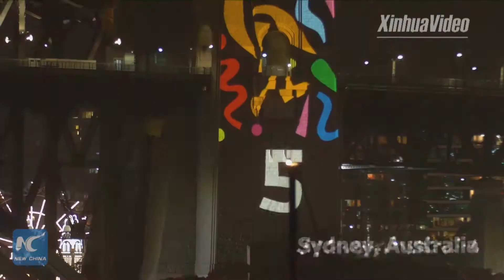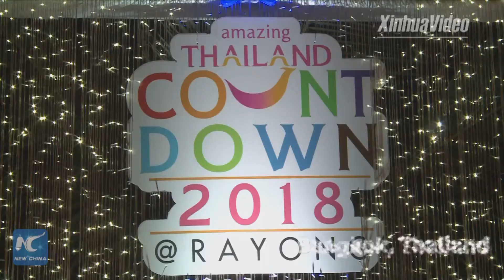Các nước chào đón năm mới với những màn pháo hoa tuyệt đẹp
Thời khắc đếm ngược chào đón năm mới 2018 ở các quốc gia trên thế giới với những màn bắn pháo hoa tuyệt đẹp, những chương trình nghệ thuật cùng với nhiều hoạt động khác. Hãy tham gia với chúng tôi hòa trong khoảnh khắc vui tươi nhất chào đón năm 2018 này nhá.